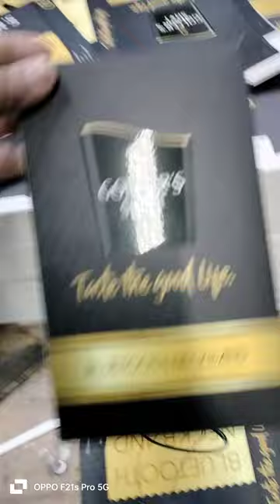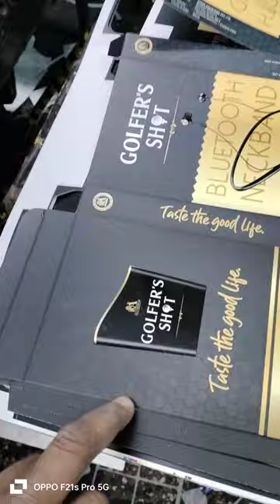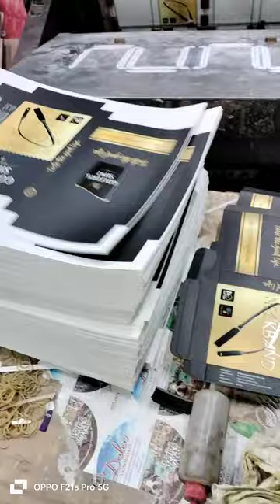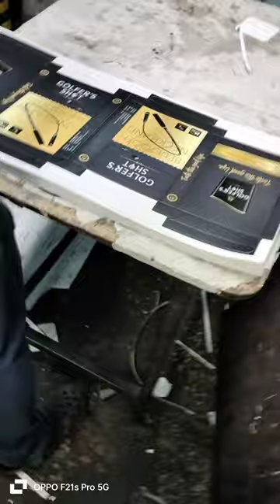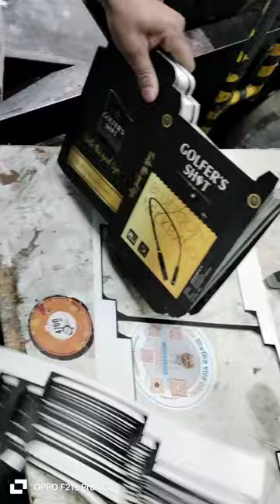Neckband printed Box making@ ALL in ONE vlog